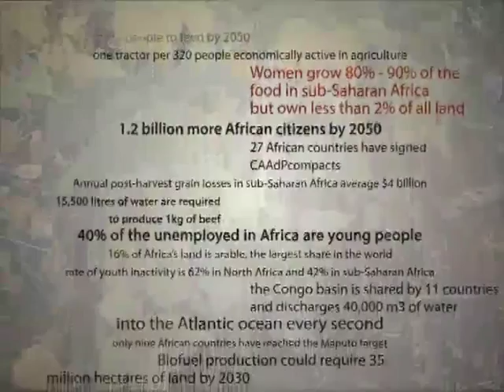Agriculture Investment Opportunities & Challenges in Africa - Part 1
While Africa is hailed as the world's new investment frontier and the continent has shown sterling economic performance, Africa's agricultural sector, however, lacks lustre. Unless Africa gets to grip with its Achilles heel and rises to the challenge, the breakthrough anticipated by investors and governments, may not come to fruition.